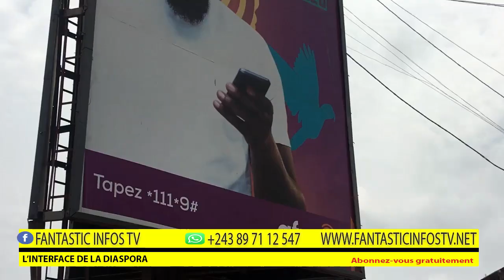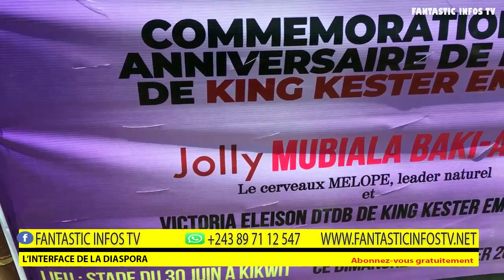Découvrons la ville de King kester Emenya kikwit